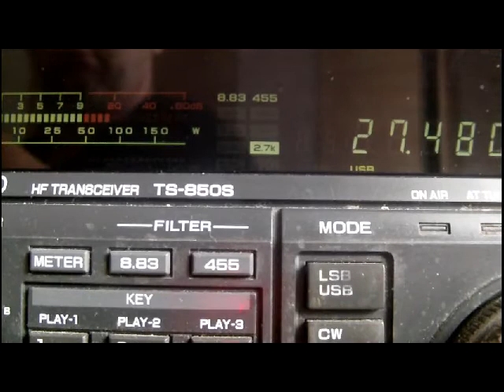172DA010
172DA010 Kevin from Nouméa